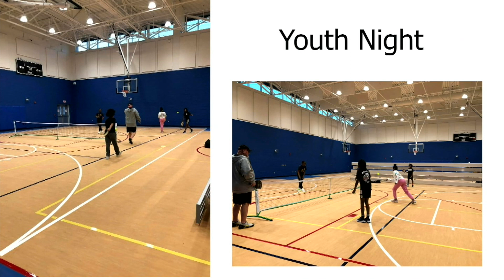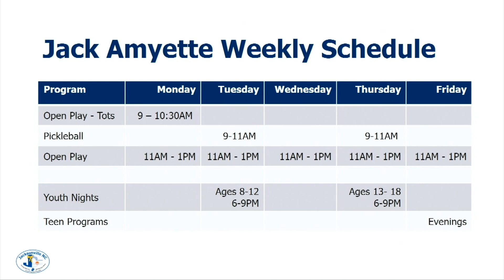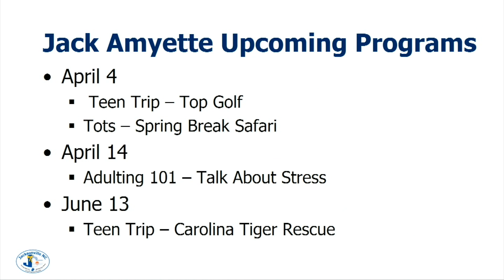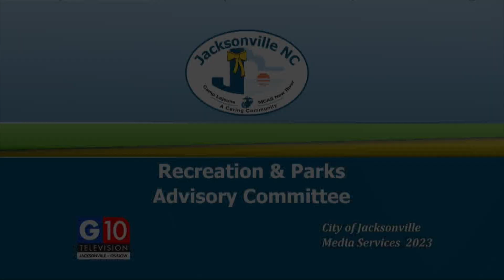Recreation & Parks Advisory Committee - March 27, 2023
Regular Meeting of the City of Jacksonville Recreation & Parks Advisory Committee, held March 27, 2023 in Meeting Rooms A&B at City Hall.